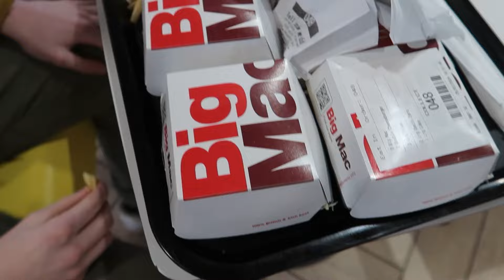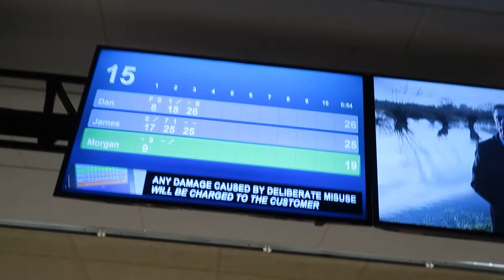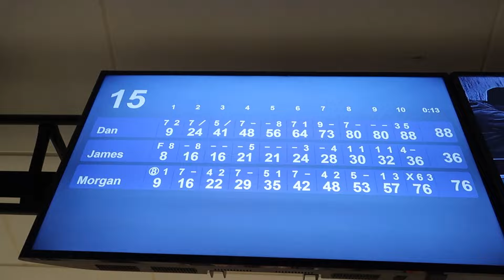A very drunken night out with RSPS Guy & GibboRS.. (Channel Member Vlog TEASER)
Thanks for the support as always peeps, new RSPS content coming very soon! Enjoyed a bit of a break off! So excited to get back on it and steal everyone's RNG again.

This night ended in an unusual way but it was definitely one to remember. From unbelievable bowling throws to some pool plays your eyes wont believe.. and drinks!

This will grant you a ton of unique emotes, a nice badge next to your name and also the other 6 vlogs that are live.

RSPS GUY: @RSPSguy
GIBBO RS: @gibbors